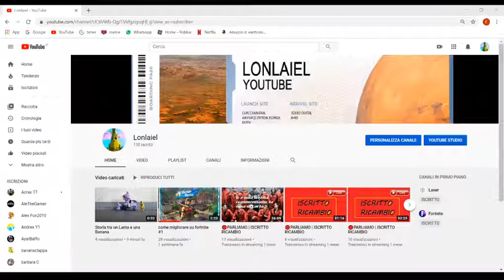Ti stai annoiando questo video fa al caso tuo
Scusate l'audio